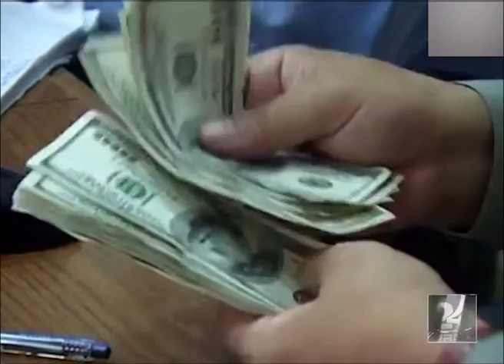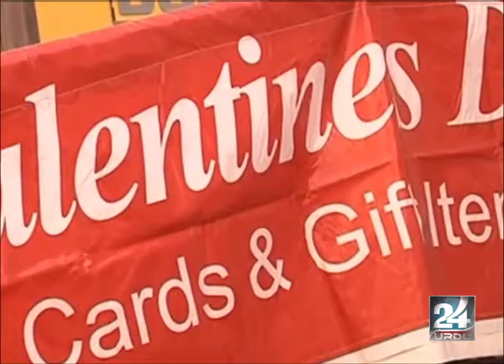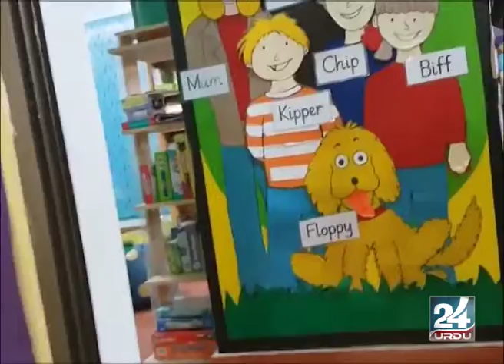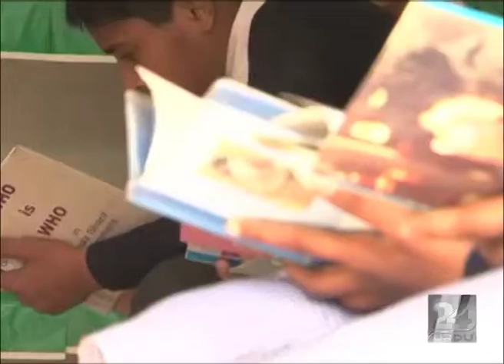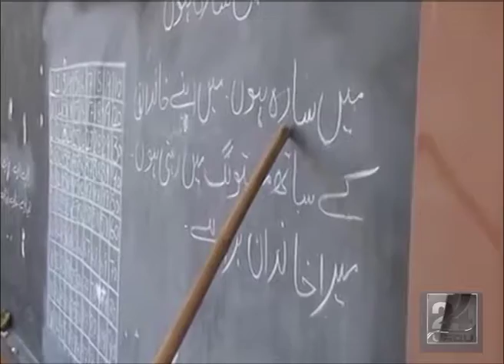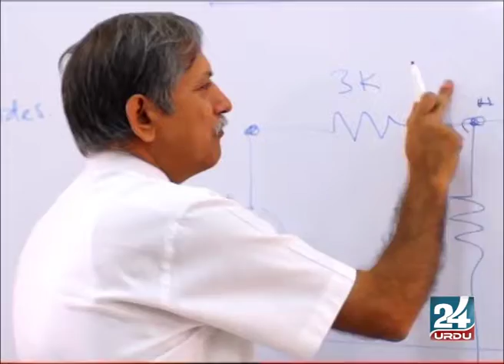پاکستان میں موجود اہم مسائل اور ان کا حل۔۔؟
کسی بھی ملک کے اندرونی استحکام کی بنیادیں  کیا ہوسکتی ہیں۔۔؟
پاکستان کس طرح سے ایک مظبوط اور خوشحال ملک بن سکتا ہے ۔۔؟
کسی بھی  ملک کی تعمیر و ترقی میں  بنیادی عوامل کیا  ہوتے ہیں ۔۔؟